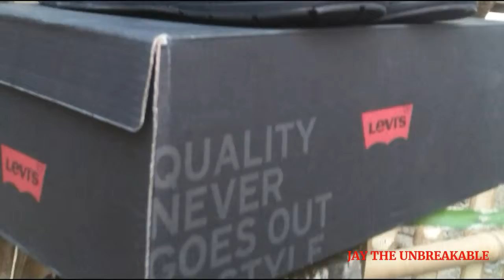Is LEVI'S Shoes Water Resistant?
Hi I'm Jay The Unbreakable. And I have here a pair of shoes made out of polymer from LEVI'S...Is it resistant to water? Or not? Let's check it out!

Vlog #35